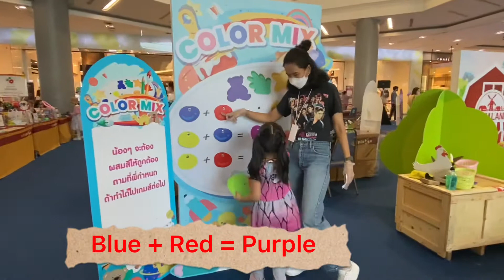Children’s Day วันเด็ก กับเมโลดี้|Melody Hunsa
วันเด็กก่อนจะมีการล็อกดาวน์อีกหรือเปล่าไม่รู้ขอพาลูกเที่ยวแก้เหงาก่อนค่ะ
วันเด็กปีนี้เราไม่ได้ไปไหนเลยเพราะไม่ค่อยมีสถานที่จัดงานค่ะ
เราแม่ ลูกเลยเลือกมาที่ใกล้ๆบ้านเซนทรัลแจ้งวัฒนะค่ะ
มีกิจกรรมหลากหลายอย่างเลยค่ะ เด็กๆพอได้ผ่อนคลายสนุกสนานดี กิจกรรมฟรีด้วยค่ะ